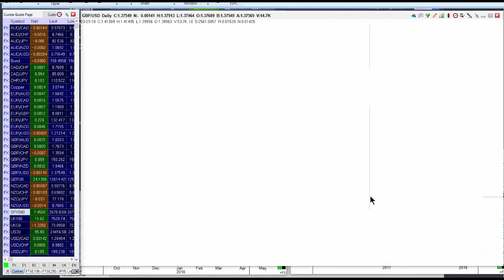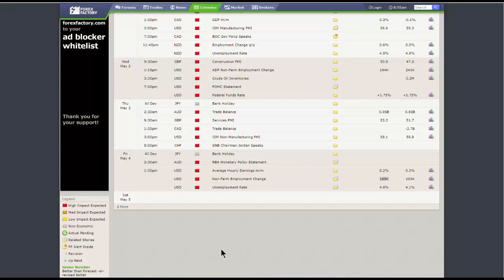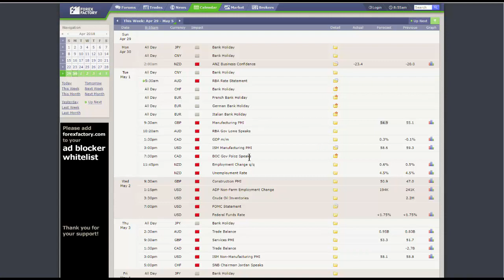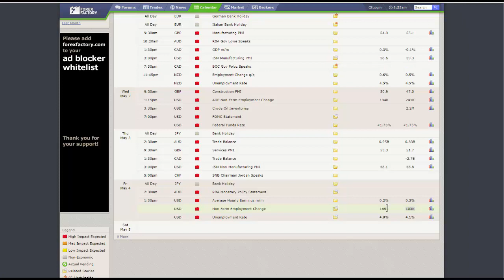What will be the FOMC's interest rate decision be?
FOMC interest rate decision. Plus, manufacturing and service sector PMIs from UK and US.